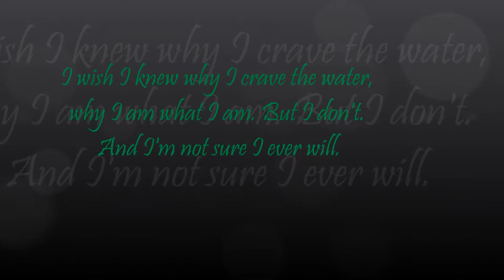Ripple Book Trailer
Ripple by Mandy Hurbbard. The video tells what the book is about.